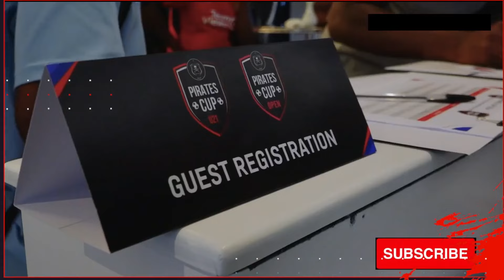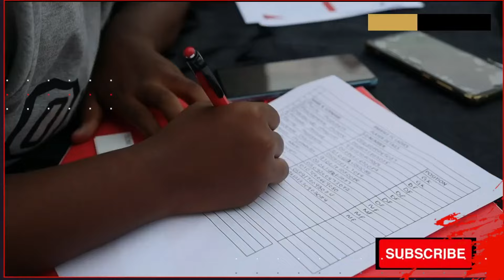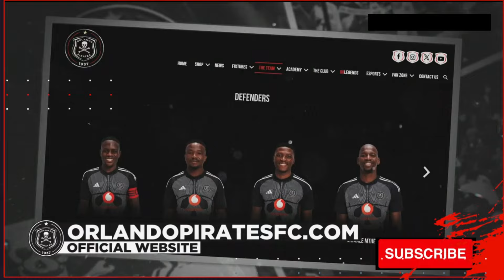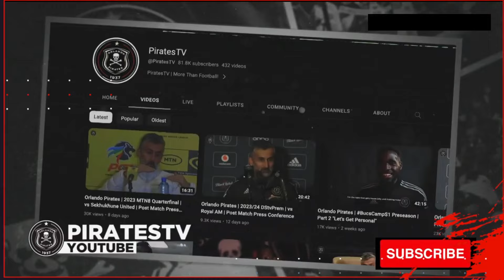Orlando Pirates TV E2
Orlando Pirates TV